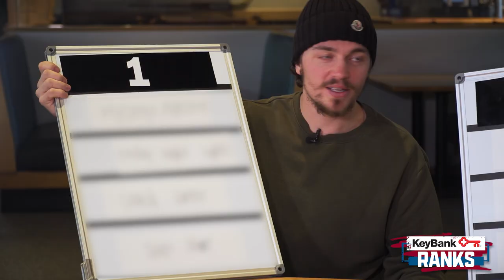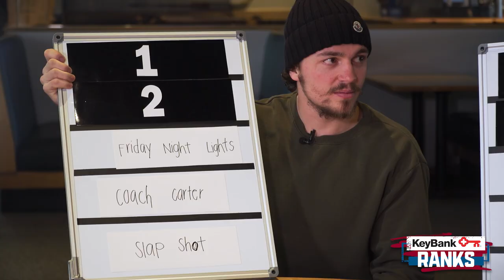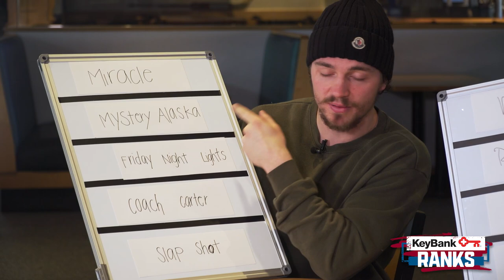Guessing J.T. Compher's Top 5 Sports Movies | KeyBank Ranks